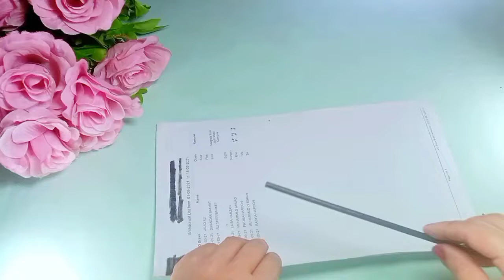beautiful wall hanging. how to make wall hanging with paper.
beautiful wall hanging. how to make wall hanging with paper.papercraft moonsart wall hanging kesy bnay .wall decoration ideas